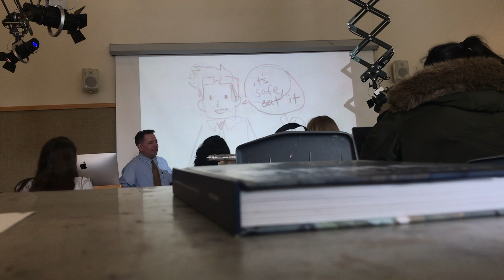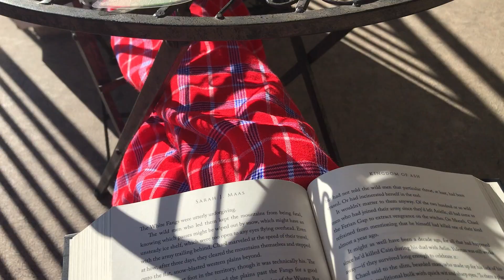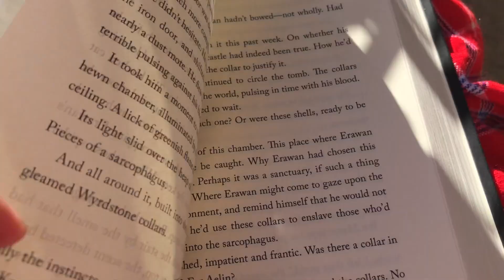WINTER SEMESTER 2019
So, It's a little late but like I said last time, better late than never. Also, its really only for my enjoyment too so meh.